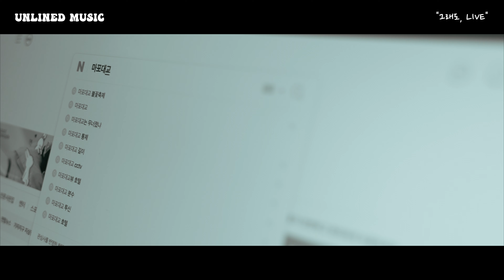다시 한번 살아보자 | "그래도, LIVE" Ep. 19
"그래도, LIVE" Ep.19

19번째 "그래도, LIVE"는 저희의 무모해 보이는 이 프로젝트가
과연 누군가에게 힘이 되고 있기는 한가... 라는 생각에
단 한 분이라도 영상 속 주인공처럼 힘을 얻는 사람이
생겼으면 좋겠다는 의미로 제작하게 되었습니다.

👉Music
HJ LIM Piano Sonata No. 8 in C Minor, Op. 13 "Pathétique": I. Grave - Allegro di molto e con brio

'OECD 국가중 자살률 1위'
'투신자살 1위 마포대교'
“그래도, Live” 라는 타이틀로 다양한 아티스트들과 함께
마포대교 위에서 라이브 퍼포먼스를 하고 있습니다.

“그래도, Live” 프로젝트는
삶의 끝자락에 서 있는 사람들,
어둡고 절망적인 고통의 시간을 보내고 있는 사람들과 함께
“그래도 우리는 왜 살아가야 하는가” 에 대한
이유와 의미를 찾아가는 언라인드 뮤직의 사회성 프로젝트 입니다.

👉Gears

- Selmer Mark VI
- EMEO Digital S.
- JBL EON ONE Compact
- Macbook pro
- Sony FX30
- Sony ZV-E1
- Sony A6400
- Sony 70-200mm GM2
- Sigma 18-50mm f2.8 C
- Sigma 35mm f1.4 A